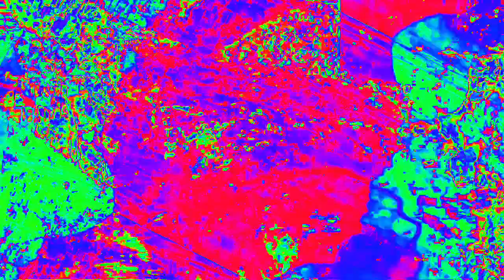[EPILEPSY WARNING] Movie 23 02 15 00h38m46s